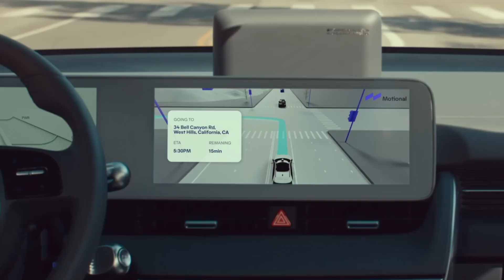IONIQ5 based Robotaxi l Innovation Begins, from Very Human Things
Meet the self-driving IONIQ 5-based robotaxi.
Trained to be aware of its surroundings it can handle challenging situations just like a human driver. Braking for cyclists in a rush, respecting other motorists and yielding to emergency vehicles. All in a day’s work.